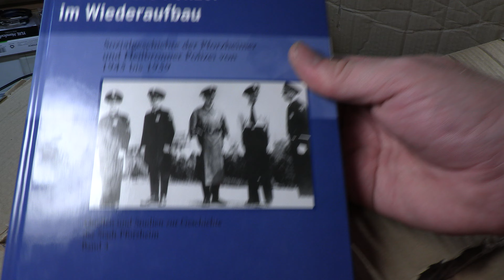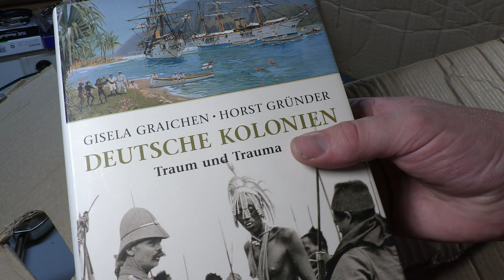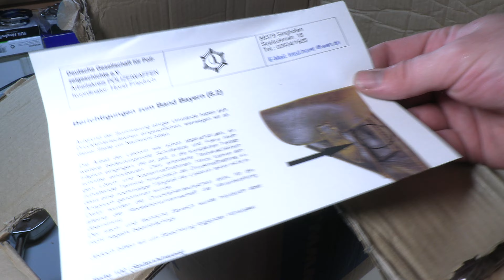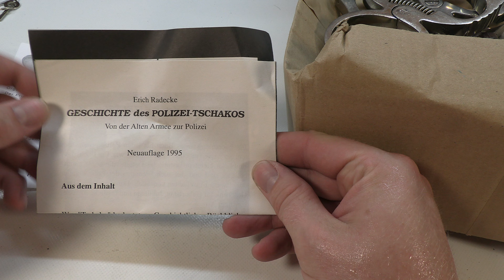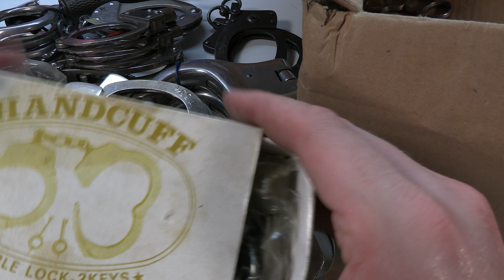Big Summer 2022 Haul 3/6 Handschellen und Polizei Bücher Books Papers DDR GDR Dienstanweisung Heft